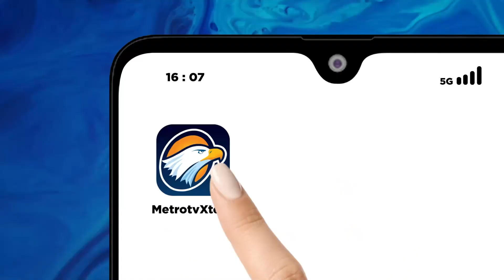PBB Dorong Gibran Jadi Cawapres Prabowo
MetroTV, Dukungan Rakabuming Raka menjadi Bacawapres Prabowo Subianto mencuat dukungan muncul, sekjen dari Partai Bulan Bintang.